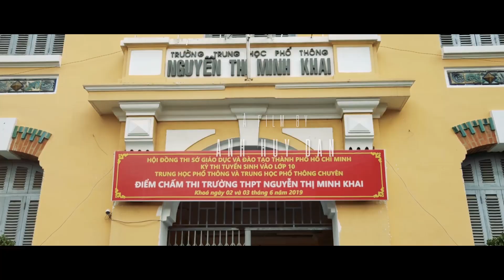HUTECH Film Fest 2019: Tác phẩm Proud to be Young - Nhóm MOR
Khai thác tối đa những sản phẩm công nghệ để tạo ra những “tác phẩm” có sức lan tỏa mạnh mẽ, trường Đại học Công nghệ TP.HCM (HUTECH) chính thức mở ra một sân chơi mới cho những bạn trẻ yêu thích điện ảnh và công nghệ truyền thông - cuộc thi HUTECH Film Fest 2019.